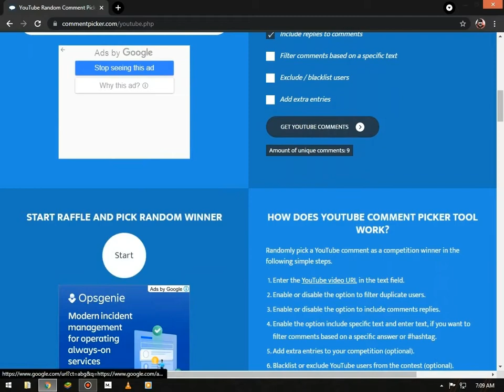GIVEAWAY WINNER ANNONCEMENT😲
999 LIKES ?

PC SPECS:CORE i3,SECOUND GENERATION ,8 GB RAM,1 GB GRAPHICS CARD RADEON!

GUILD NAME : TEAM SAVAGE

SONG: ALL DA ACTION